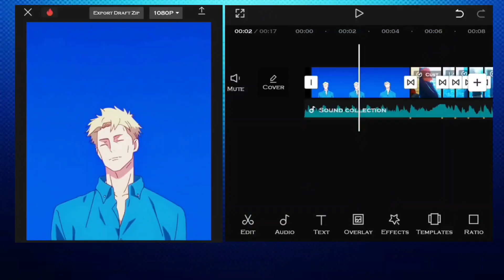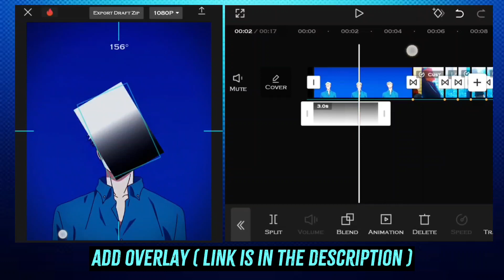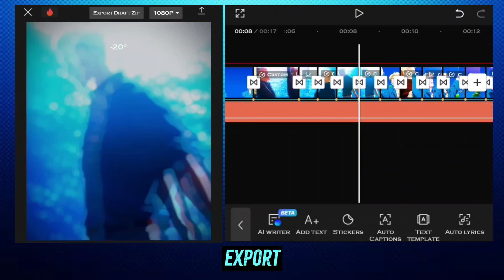Cold CC Like AE | Capcut Tutorial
Cold CC capcut
cold CC like ae
cold CC like ae in capcut
how to make cold CC in capcut
how to make cc like ae in capcut
capcut tutor
capcut tutorial
capcut
cc tutorial
capcut tutorials
tutorial de edit en capcut
4k cc capcut tutorial
capcut mini tutorial
capcut glow tutorial
capcut text tutorial
capcut basic tutorial
capcut quality tutorial
hdr cc tutorial in capcut
capcut 4k quality tutorial
capcut tutorial begginers
capcut transition tutorial
cc like after effects in capcut tutorial
Jin Editz